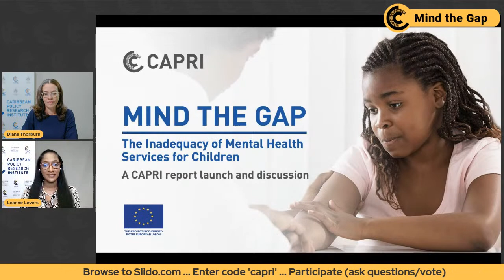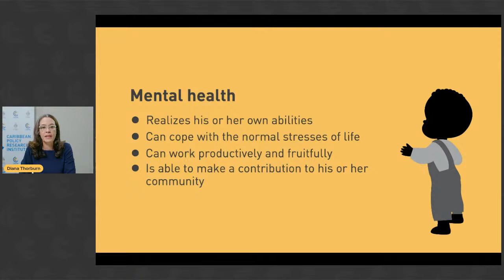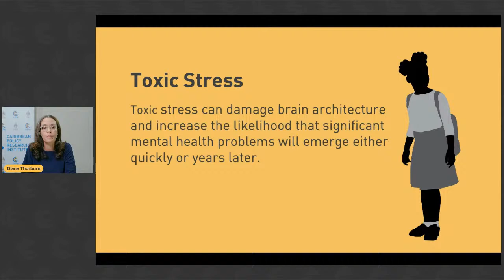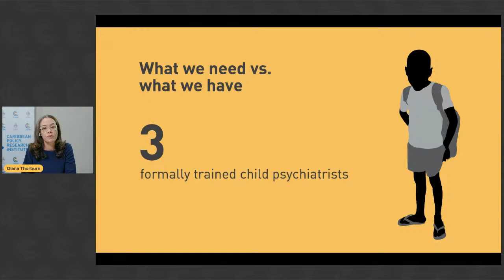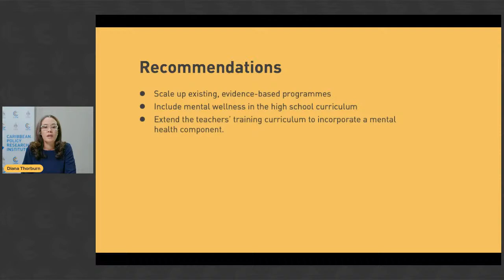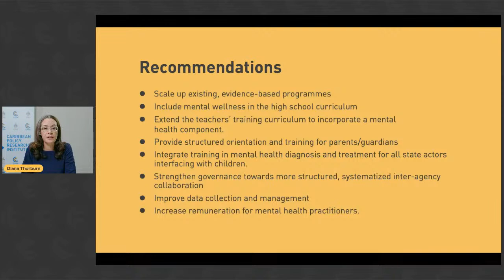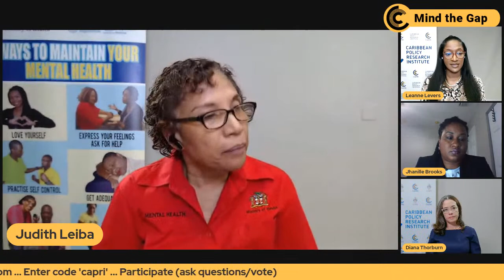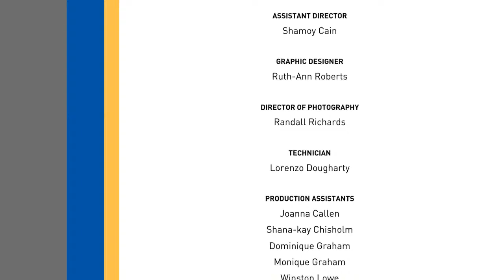Mind the Gap: The Inadequacy of Mental Health Services for Children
Join the Caribbean Policy Research Institute (CAPRI) for the launch of our latest report, "Mind the Gap: The Inadequacy of Mental Health Services for Children", completed with the support of the European Union.

The launch event will facilitate insightful discussion of the study’s findings and recommendations with CAPRI Director of Research Dr Diana Thorburn, who will be joined by Dr Judith Leiba, Director of Child & Adolescent Mental Health at the Ministry of Health and Wellness, and Ms. Jhanille Brooks, Director of the Jamaica Mental Health Advocacy Network. The discussion will be moderated by CAPRI’s Director of Advocacy, Dr Leanne Levers.